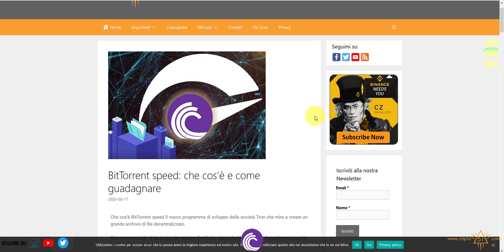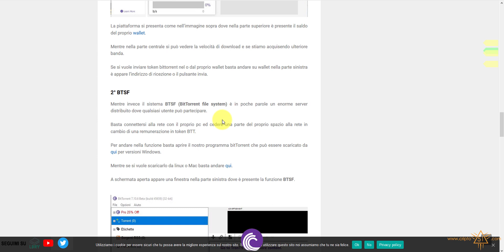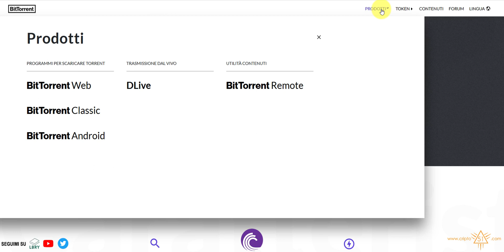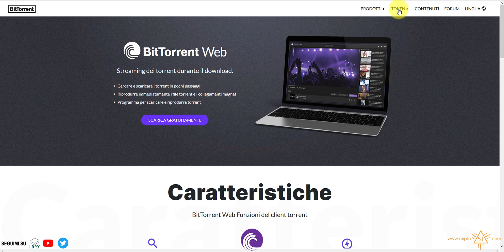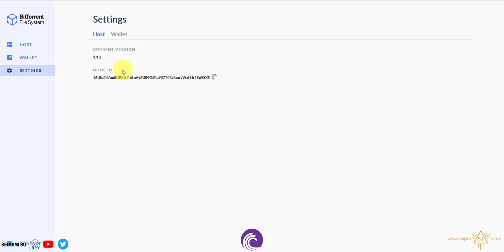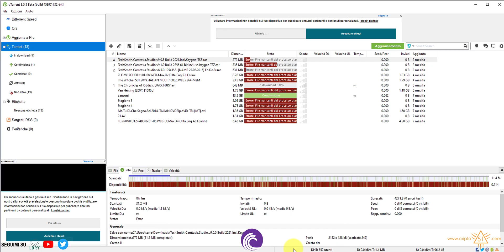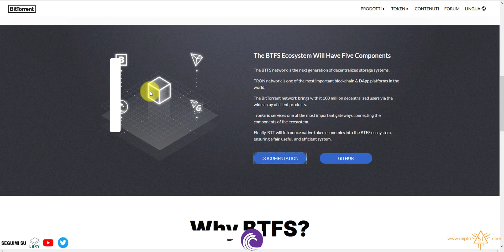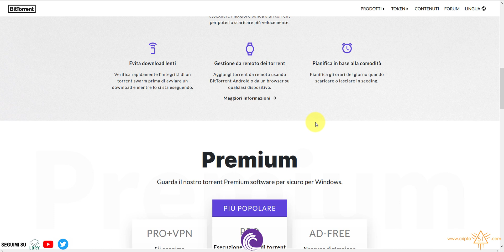Utilizziamo BitTorrent Speed e BTSF💻la nuova visione della Tron Fondation!!!!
In questo video andiamo a vedere il nuovo sistema che utilizza il noto BitTorrent, secondo le nuove modifiche della Tron Fondation.
Vediamo insieme come funziona sia lo Speed che il BTSF dove si può gadagnare token BTT.

Come si suddivide il video:

minuto 00:00 - Introduzione;
minuto 1:10 - Funzionamento di BitTorrent;
minuto 7:00 - Come scaricare le due versioni;
minuto 7:20 - BTSF;
minuto 10:50 - BitTorrent Speed;
minuto 12:50 - Conclusione.
🧭 Link riferimenti

📌 Cosa Utilizzo

☕ Social